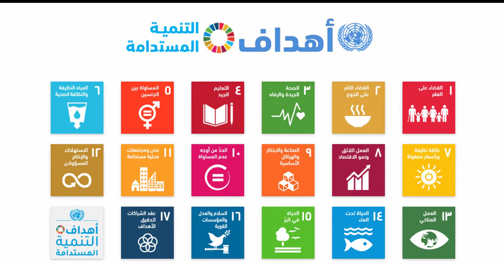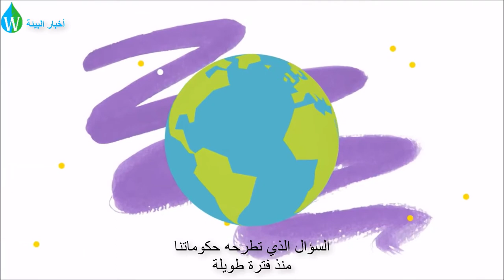خطة التنمية المستدامة لعام 2030 | أهداف التنمية المستدامة SDGs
في محاولة أقوى وأكثر تركيزاً لإنهاء الفقر وضمان تمتع جميع الناس على كوكب الأرض بالسلام والازدهار، وجهت الدول الأعضاء في الأمم المتحدة نداءً عالمياً للعمل في عام 2015 ، وقد أطلق على ذلك اسم أهداف_التنمية_المستدامة (SDGs) أو الأهداف العالمية. لا يمكن تحقيق هذه المجموعة العالمية المكونة من 17 هدفاً إلا عندما تكون هناك روح من الشراكة العالمية لاتخاذ الخيارات الصحيحة لمستقبل مستدام.
أهداف التنمية المستدامة السبعة عشر متكاملة - أي أنها تدرك أن العمل في مجال ما سيؤثر على النتائج في مجالات أخرى ، وأن التنمية يجب أن توازن بين الاستدامة الاجتماعية والاقتصادية والبيئية.

تقدم لكم مجلة أخبار البيئة هذا الفيديو الذي يسلط الضوء على أهمية هذه الأهداف في تحقيق التنمية المستدامة وتحسين المجتمعات.
أهداف التنمية المستدامة:
1- القضاء على الفقر
2- القضاء التام على الجوع
3- الصحة الجيدة والرفاه
4- التعليم الجيد
5- المساواة بين الجنسين
6- المياه النظيفة والنظافة الصحية
7- طاقة نظيفة وبأسعار معقولة
8- العمل اللائق ونمو الاقتصاد
9- الصناعة والابتكار والهياكل الأساسية
10- الحد من أوجه عدم المساواة
11- مدن ومجتمعات محلية مستدامة
12- الإنتاج والإستهلاك المستدام
13-  العمل المناخي
14- الحياة تحت الماء
15- الحياة في البر
16- السلام والعدل والمؤسسات القوية
17- عقد الشراكات لتحقيق الأهداف

المصدر متاح تحت رخصة المشاع الإداعي